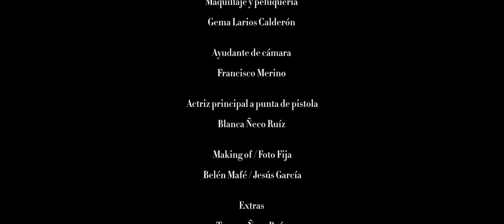Videoclip para La Tourné, tema "Así fue" - IntuitivoFilms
Vídeoclip realizado por IntuitivoFilms

Dirección y Fotografía
Silvestre García

Beli Lara

Maquillaje y peluqueria
Gema Larios Calderón

Francisco Merino

Actriz principal a punta de pistola
Blanca Ñeco Ruíz

Making of/Foto fija
Belén Mafé y Jesús García

Extras
Tamara Ñeco Ruíz
Francisco Merino
Gema Larios Calderón

Grabado en Hotel Utopía (Benalup - Cádiz)

Voces
Juan Calderón Díez
Pablo Serván Torres

Guitarras
Carlos Llave Huércano

Bajo
Nestor Urquia Martínez

Batería
Jesús de la Yesa Madueño

Arreglos y teclados
Álvaro Gandul García

Grabado en
Estudios Gandul

Versión del tema "Así fue" de Juan Gabriel